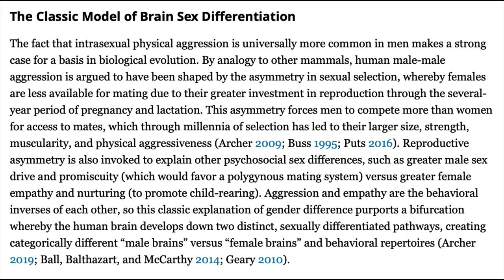Adrenaline Rush: Ep:2: S1 Demetrius Haley Unalives Tyre Nichols over Ex-Girlfriend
The Queen Maker breaks down the psychological and biological reasoning for the brutal beating of Tyre Nichols by Demetrius Haley.

Pre-order The Game: 41 Shades of Men, The Pursuit to Subdue and Use You

Look out for our discord community coming soon!